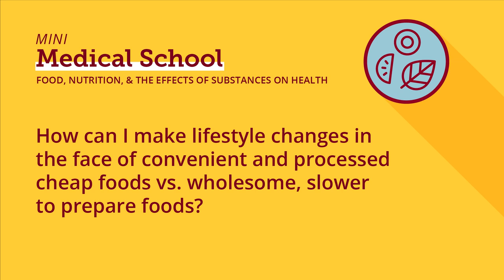Lifestyle changes in the face of convenient, processed foods vs. wholesome, slower to prepare foods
University of Minnesota Mini Medical School: Food, Nutrition & the Effects of Substances on Health

Session 3: What We Consume: Understanding Different Diets, Processed Foods, Nutrition and Disease

Question: How can I make lifestyle changes in the face of convenient and processed cheap foods vs. wholesome, slower to prepare foods?

Answered by: Jenny Breen, MPH, Chef, MEd, Earl E. Bakken Center for Spirituality & Healing